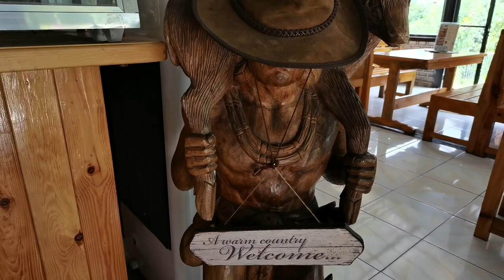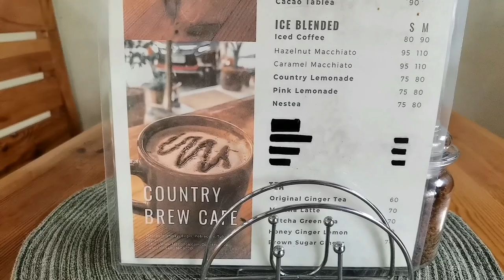COUNTRY BREW CAFE | MARCOS HIGHWAY | WHERE TO EAT NEARBY BAGUIO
Country Brew Café serves coffee brew from organic coffee beans exclusively grown in the highlands of Cordillera. We also offer imported and locally produced essential goods that you can grab at our store or can be ordered for delivery. Source: FBpage of Country Brew Café